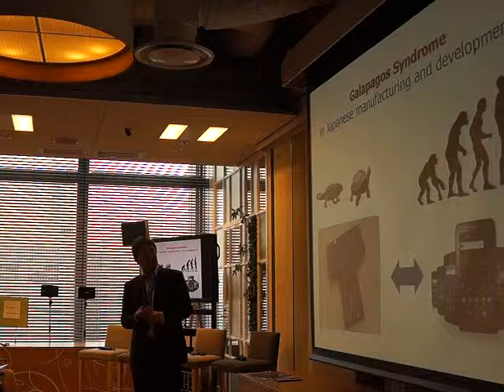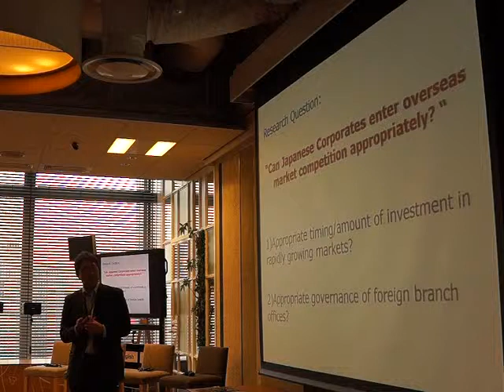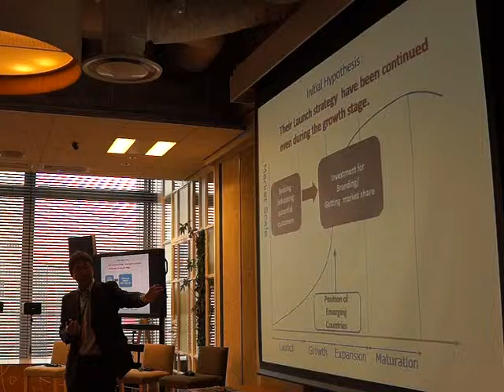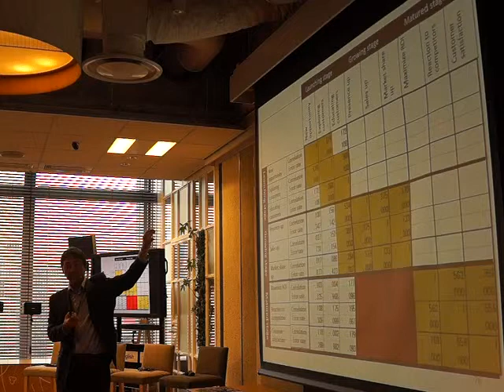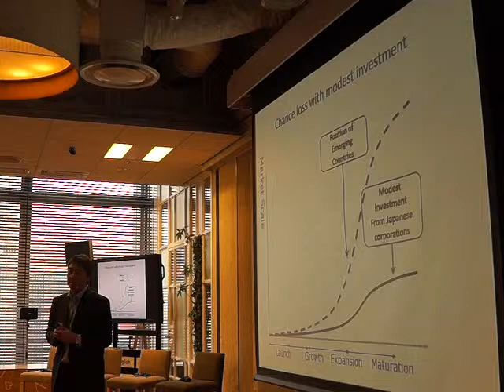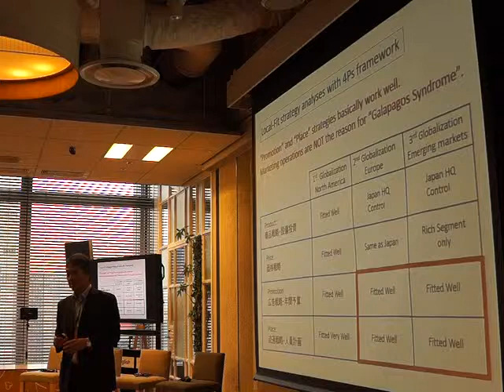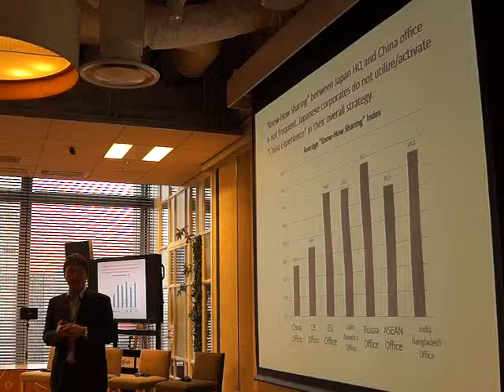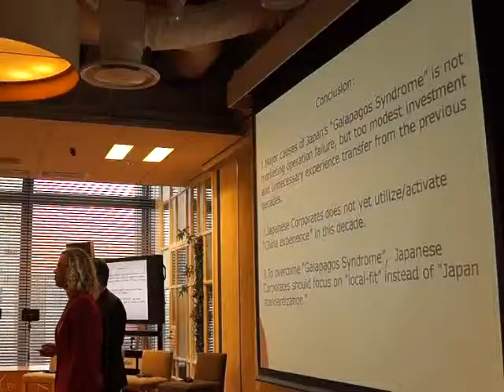EBIF Japan's Galapogas Syndrome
Associate Professor Yuchi Washida discusses Japan's Galapogas Syndrome.

MAQ00150